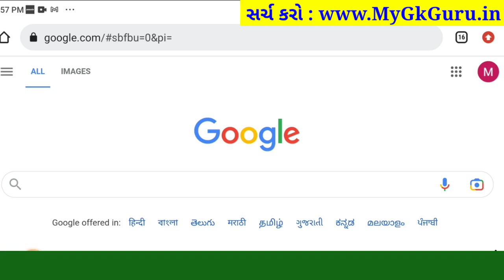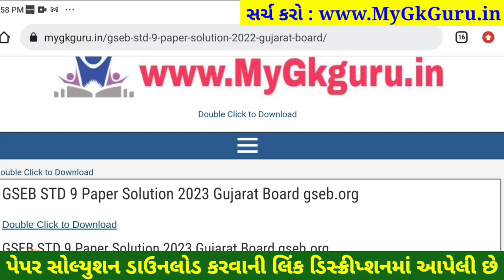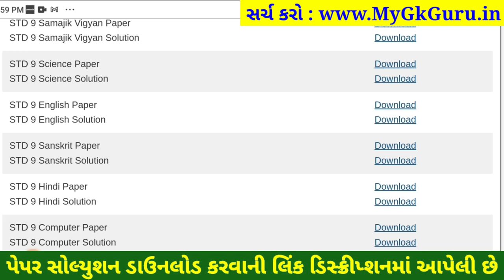STD 9 english paper solution 2023 80 marks, Dhoran 9 english paper solution 2023 varshik pariksha